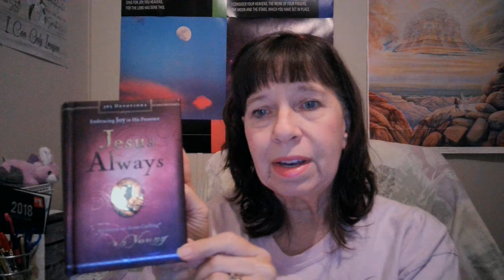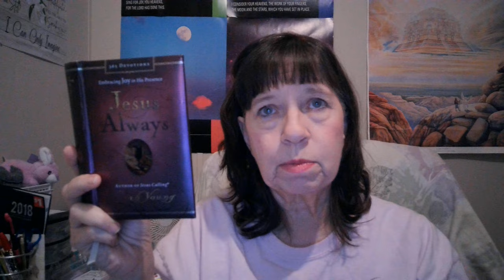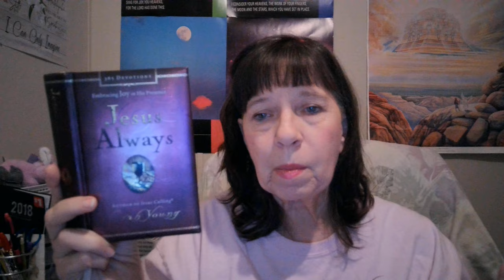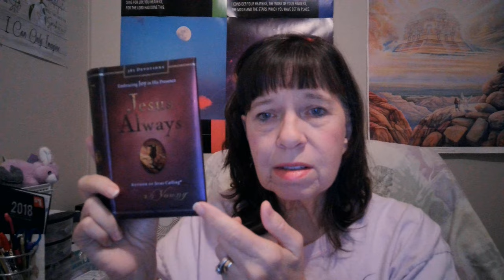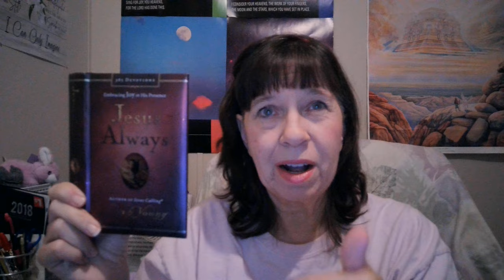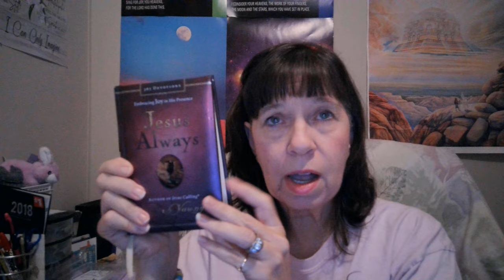Coffee Treasures with Jesus Always Jan 4 2022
Coffee Treasures with Jesus Always, come learn with me January 4, 2022!!!
Sorry this is afternoon coffee, 2 hours plus to upload??? Maybe there are people that need an afternoon coffee devotional!!!